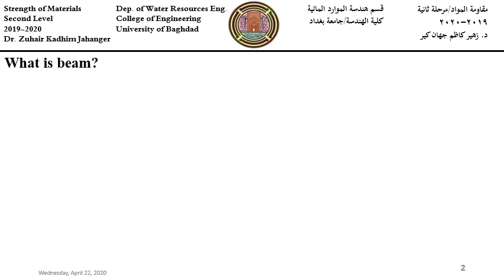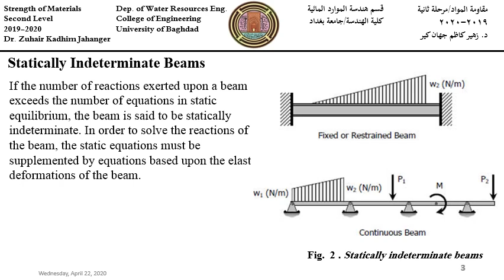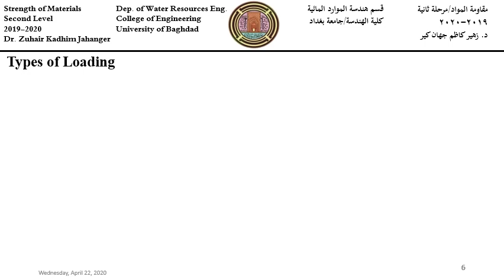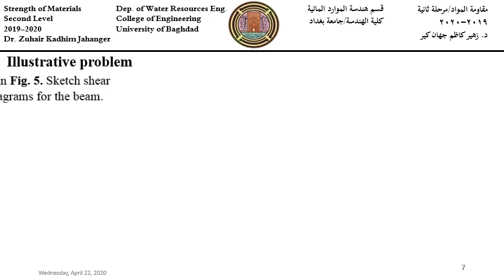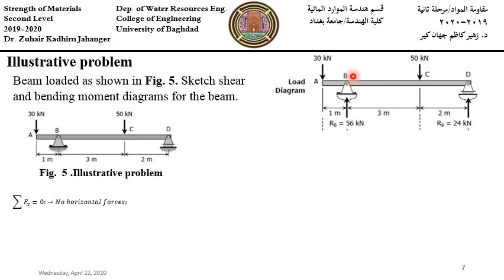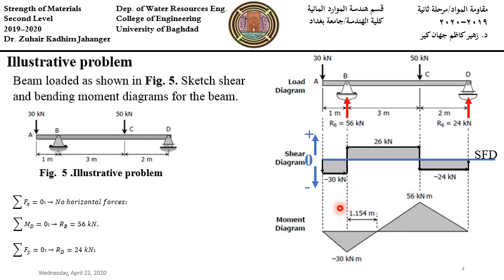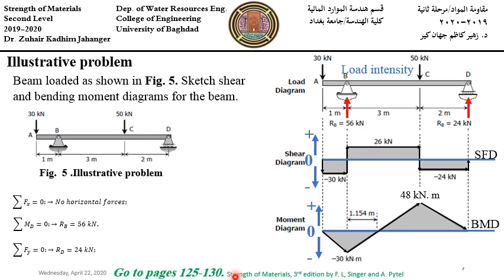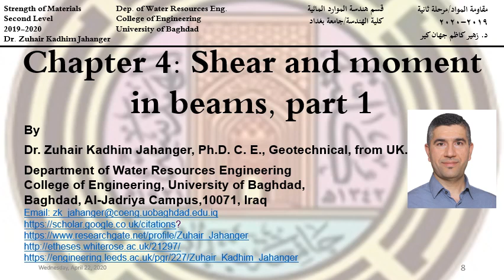Strength of Materials WRE201_Shear and moment_22-04-2020_Second Level_Dr.Zuhair Kadhim Jahanger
Shear and bending moment diagrams:
The basic problem in the strength  of materials. is to determine the relations between the stresses and deformations caused by loads applied to any structure.